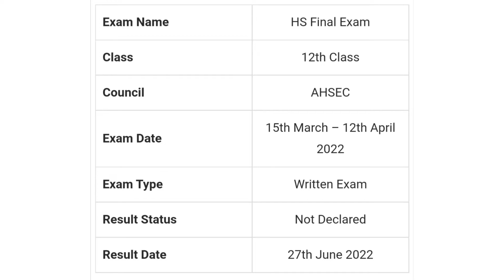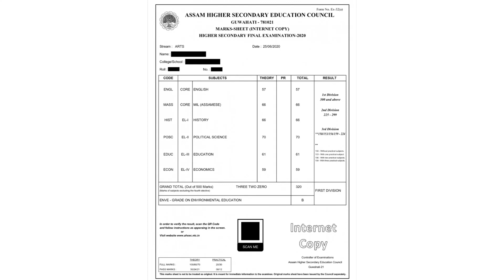How to check your HS results 2022// HS results updates